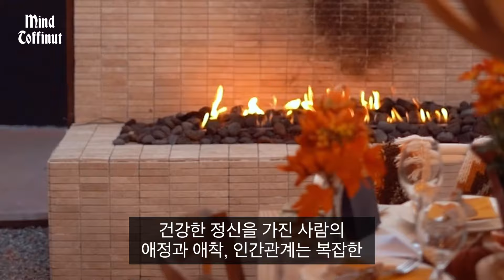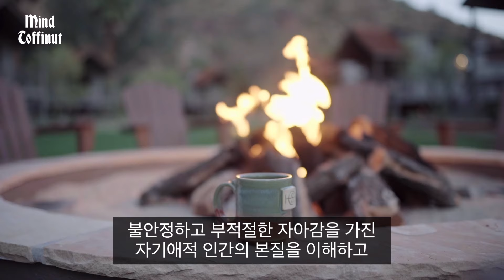미묘한 그 사람 나르시시즘 결정적 신호 3가지